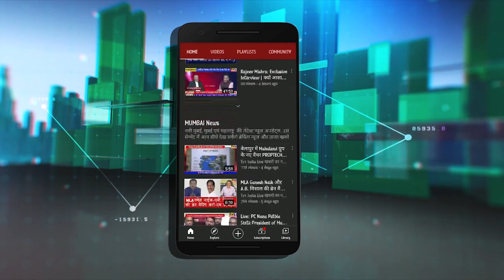Supriya Shrinate : Briefing On Records of Inflation that BJP has Broken | CongressParty || Tv1India